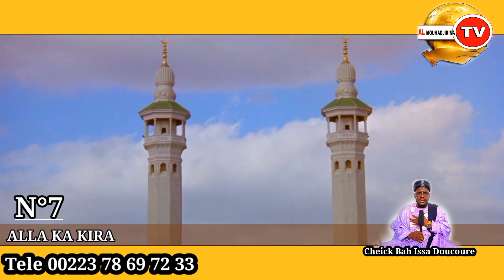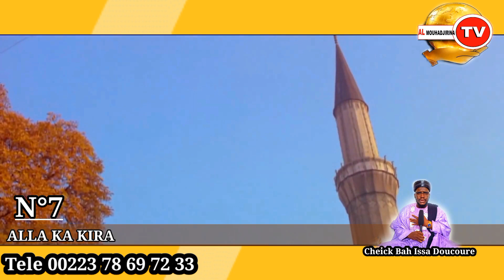Prophète Muhammad sws N°7 Bambara